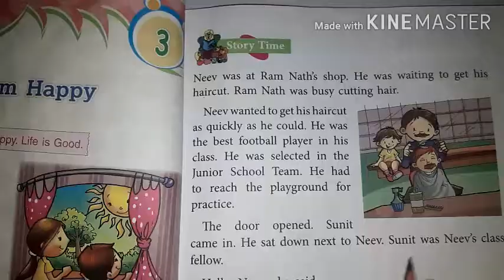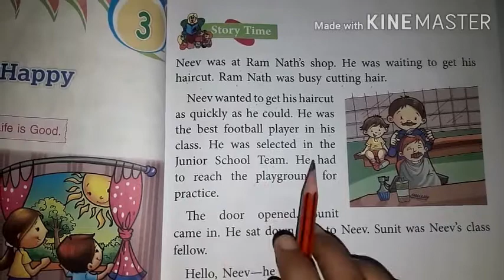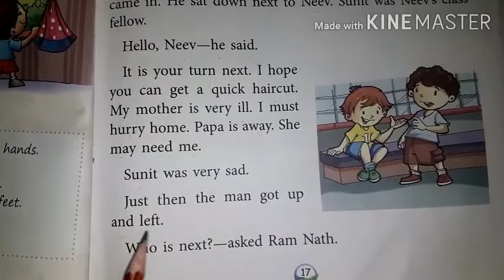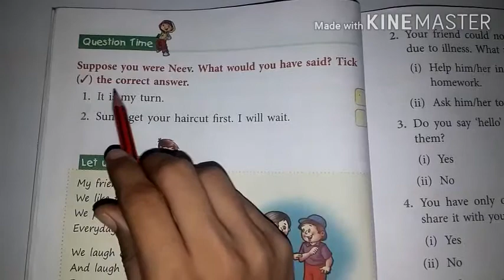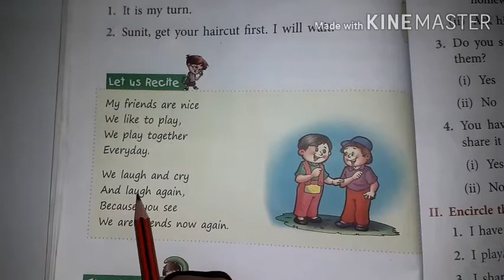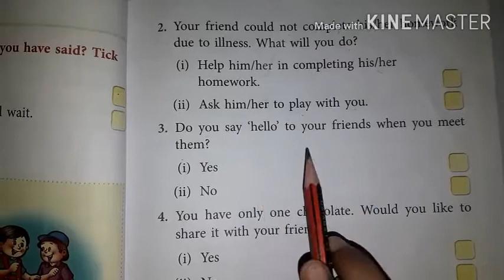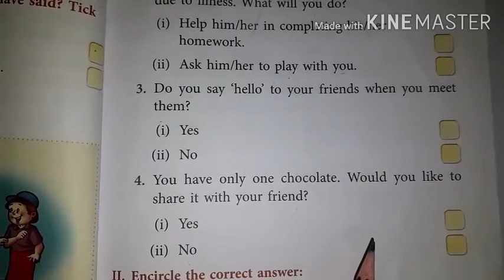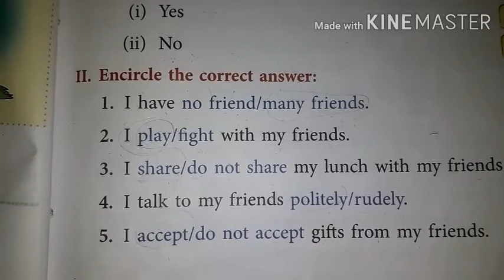Lesson-3( I am happy)Moral values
Grade-2 (17th july)